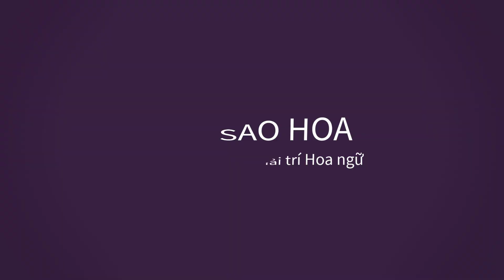Trần Phi Vũ vô lễ với Tiêu Chiến? Vì bị cọ nhiệt nên Nhiệt Ba hạn chế dự thảm đỏ hết năm nay?